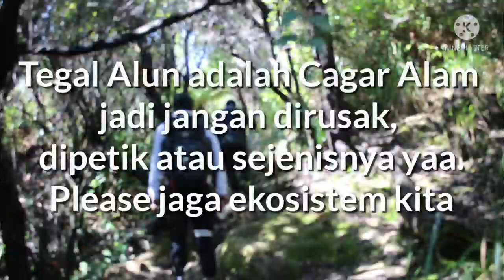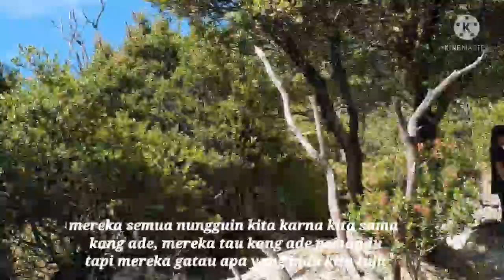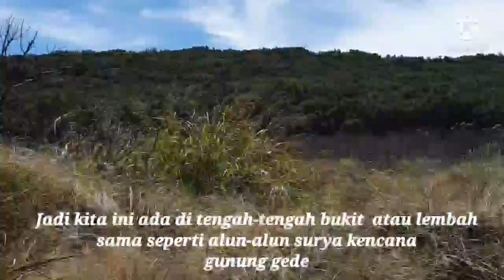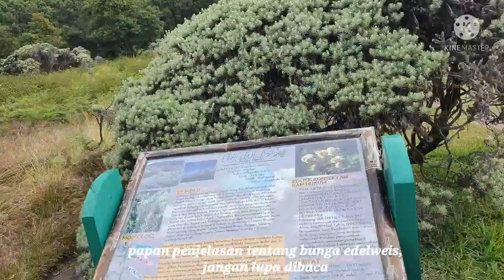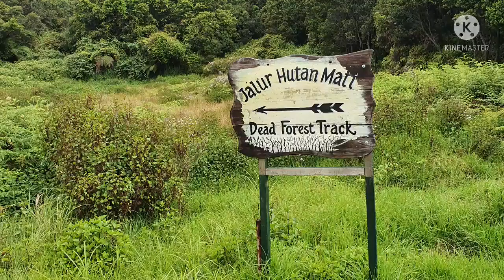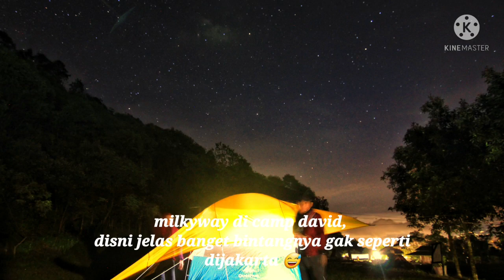Jalur pendakian menuju tegal alun "ladang edelweis" di Gn. Papandayan